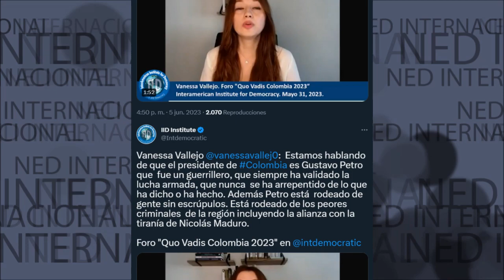🛑 PETRO ESTÁ RODEADO DE GENTE SIN ESCRÚPULOS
Vanessa Vallejo : Estamos hablando de que el presidente de Colombia es Gustavo Petro que fue un guerrillero, que siempre ha validado la lucha armada, que nunca se ha arrepentido de lo que ha dicho o ha hecho. Además Petro está rodeado de gente sin escrúpulos. Está rodeado de los peores criminales de la región incluyendo la alianza con la tiranía de Nicolás Maduro.
Foro "Quo Vadis Colombia 2023"